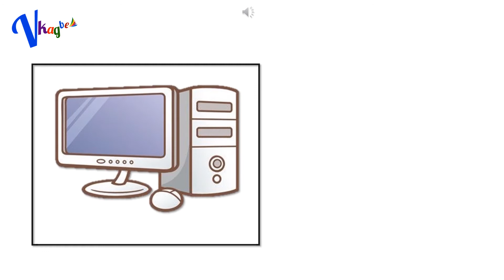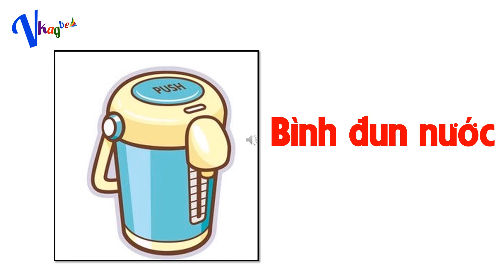Đồ dùng trong gia đình